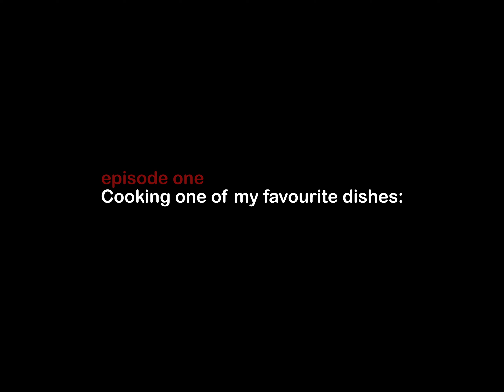episode one - Cooking one of my favourite dishes (A TMR SOUNDSYSTEM ORIGINAL) (4K)